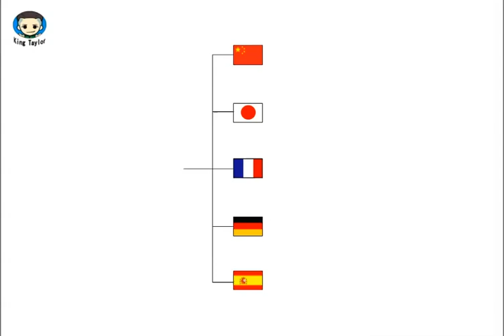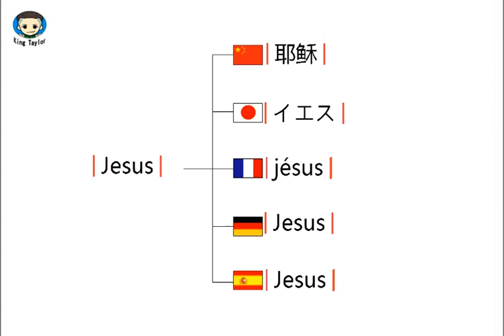How to learn to Pronounce Jesus in German，French，Japanese，Chinese and Spanish—Common language